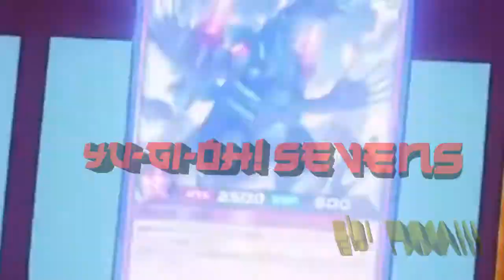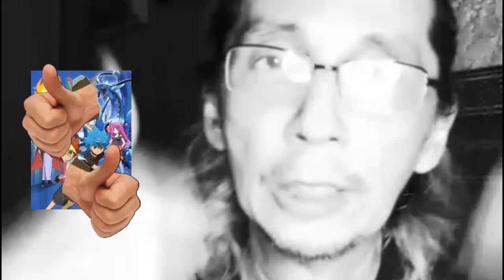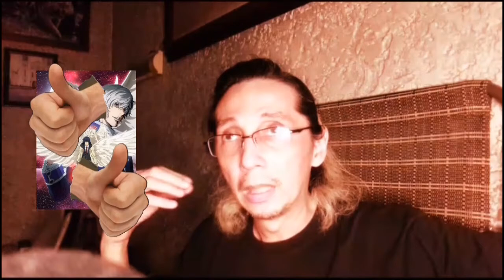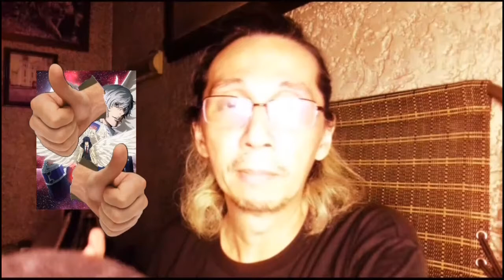Closing For The Holidays: Vol. 6 Ends Here | Animé Reviews Digest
Yup, gotta close this volume early. Check out 1:12:05 to find out why. Otherwise. Other timestamps below. 🎄👇🏽

FEATURED REVIEWS THIS WEEK:
0:00 - Yu-Gi-Oh! Sevens: Ep. 78
13:06 - The Vampire Dies in No Time: Ep. 11
24:54 - JoJo's Bizarre Adventure: Stone Ocean, Ep. 5
38:39 - Shaman King (2021): Ep. 36
47:43 - Platinum End: Ep. 11
1:01:34 - 86 Part 2: Ep. 9
1:12:05 - Epilogue